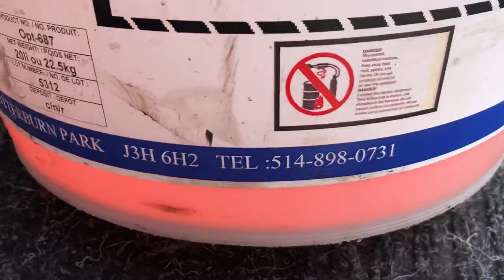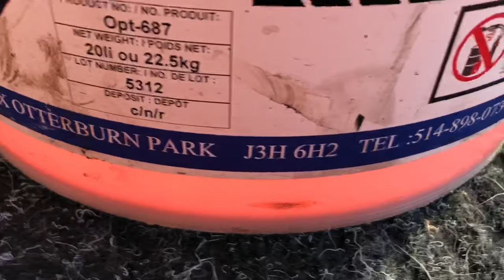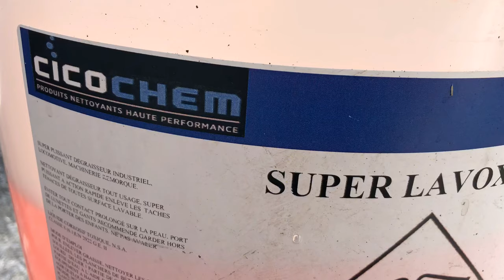TEST: Savon dégraisseur Super Lavox de CICOCHEM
Dans ma quête pour trouver un savon dégraisseur performant qui ne coûte pas une fortune, cette semaine, je teste le Super Lavox de CICOchem.